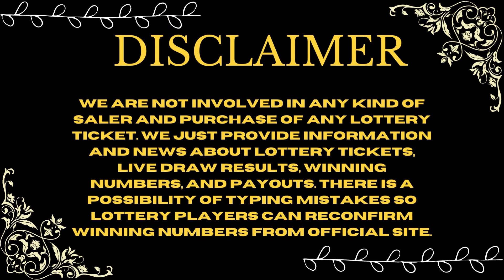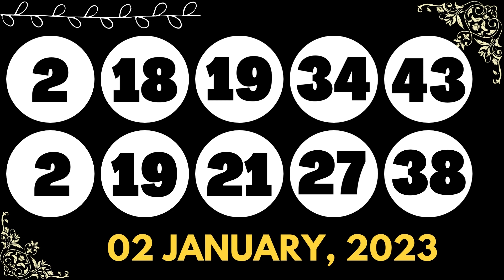North Carolina Evening Lottery Drawing Results - 02 Jan, 2023 - Pick 3 - Pick 4 - Cash 5 - Powerball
Today January 02, 2023, Find here uploaded North Carolina Lottery Results, Top payouts, and winning numbers for today and past 30 days in this video. These North Carolina Lotteries are drawn at day, midday, and morning, evening timings.

The North Carolina Lottery live draw results are released in Midday at daily at 3:00 p.m., ET. by The The North Carolina Lottery Commission supervises and administers.

Find in this post Pick 3 Daytime, Pick 3 Evening, Pick 4 Daytime, Pick 4 Evening, Cash 5, Powerball, Mega Millions and Lucky For Life live drawing lottery results, jackpot prizes and winning numbers for today January 02, 2023, past 30 days.

Important Note: For getting Quick and fast North Carolina Midday lottery live draw results, winning numbers, payouts, and news.